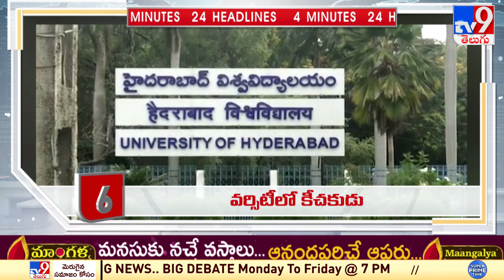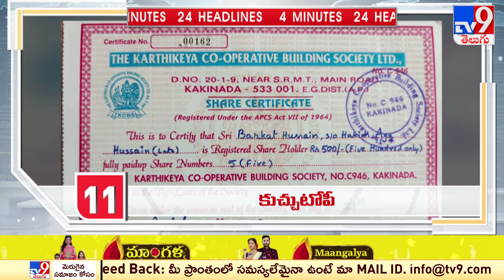4 Minutes 24 Headlines | 11 AM | 03 -12 -2022 - TV9